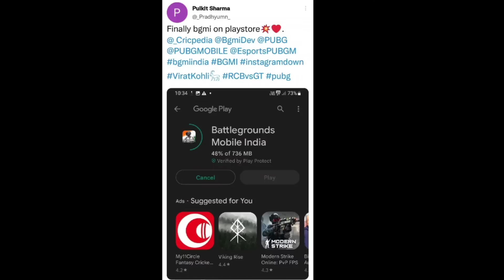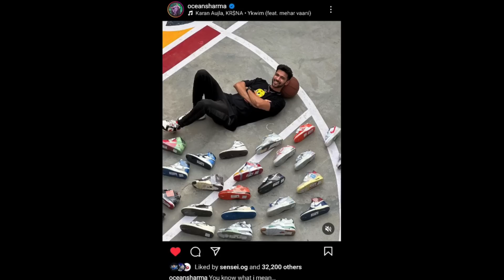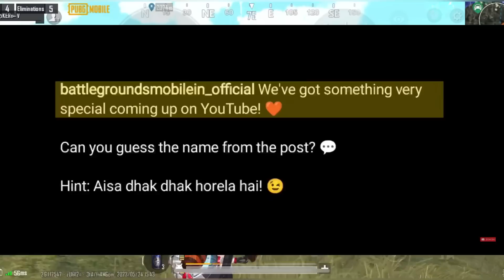BGMI IS BACK 🔥: 25TH MAY TODAY / DATA TRANSFER KAISE KAREN? BGMI ON PLAYSTORE DATE & TIME?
Guys BGMI se relate kaafi badi hint nikal kar aayi hai and guys aaj 25th may hai guys.. kya hone wala hai aaj and kya trailer dekhne ko milega and data transfer kaise karen bgmi me…

QUERIES -
bgmi unban
bgmi 25th may news
bgmi trailer
bgmi launch party
bgmi on playstore
bgmi relaunch date